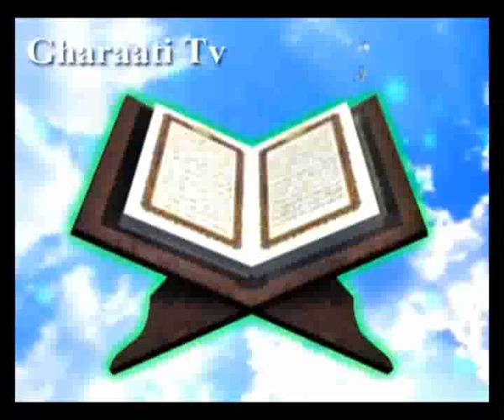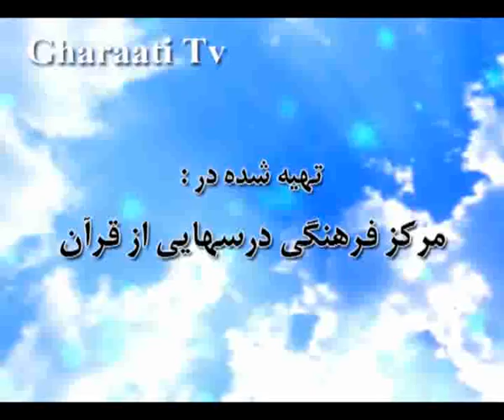قرائتي / تفسير آيه 44 سوره فرقان، پيامبر دروني و بيروني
تفسير آيه 44 سوره فرقان، چرا انسان منحرف از چهارپايان بدتر است؟